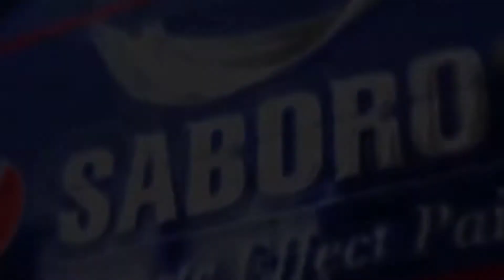Mẫu Sơn Bê Tông Độc Lạ Miền Nam || Hướng dẫn chi tiết || Sơn Bê Tông Saboro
Mẫu Sơn Bê Tông Độc Lạ Miền Nam || Hướng dẫn chi tiết || Sơn Bê Tông Saboro.chia sẻ ý tưởng về sơn trang trí ,sơn nghệ thuật.hướng dẫn chi tiết sơn bê tông độc lạ được kết hợp phun 3d
 + Video được ghi hình  thực tế tại các công trình và những sáng tạo do anh em thợ tạo ra với mục đích lành mạnh  nhằm trao đổi góp ý học hỏi  từ các bạn
      Cám ơn các bạn đã theo dõi và ủng hộ !

            👉 © Bản quyền thuộc về SABORO
            👉© Copyright by SABORO ☞ Do not Reup.